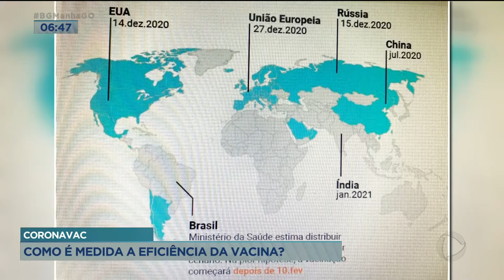CORONAVAC: COMO É MEDIDA A EFICIÊNCIA DA VACINA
A CORONAVAC, VACINA DO INSTITUTO BUTATAN, ESTÁ SENDO QUESTIONADA PORQUE DIZ QUE TEM SÓ 50% DE EFICÁCIA. MAS ISSO NÃO SIGNIFICA QUE ELA NÃO FUNCIONE. QUEM ESTÁ AQUI PRA EXPLICAR COMO SÃO FEITOS OS TESTES. O QUE REPRESENTA ESSES 50% DE EFICÁCIA É A MÉDICA IMUNOLOGISTA RENATA BITTAR.